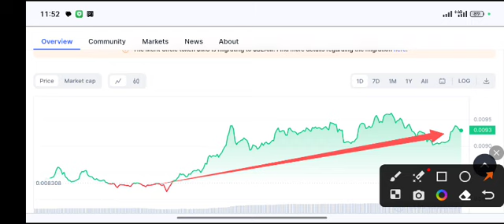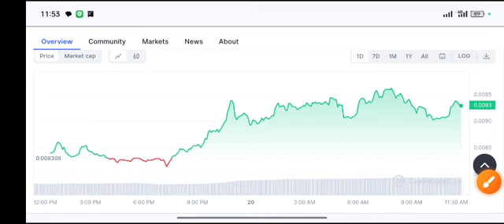BEAM coin latest Price Target Price Prediction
Queries Solved:
1.  today target
2.  price today
3.  price prediction
4.  token today target